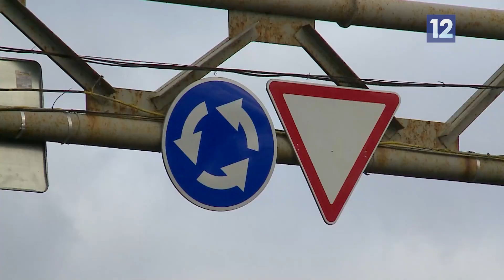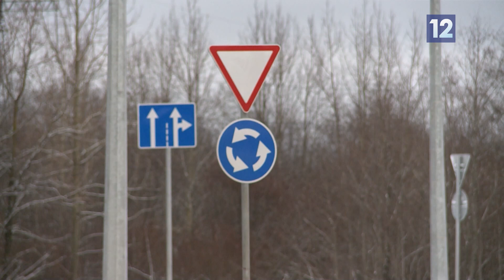Мы и дорога: как проезжать перекресток Кирилловского шоссе и Северной объездной дороги?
Темы нового выпуска программы «Мы и дорога»:
- Как проезжать перекресток Кирилловского шоссе и Северной объездной дороги?
- Почему родители не боятся отпускать детей на стихийные горки?
- Для чего создан отдел организации дорожного движения?